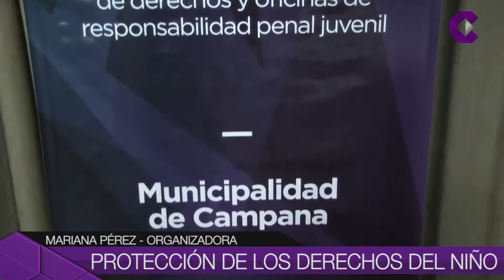PROTECCIÓN DE LOS DERECHOS DEL NIÑO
Se desarrolló una jornada de capacitación en procedimientos de intervención para operadores de servicios locales y zonales.  El objetivo fue trabajar sobre la práctica de protección de derechos del niño.